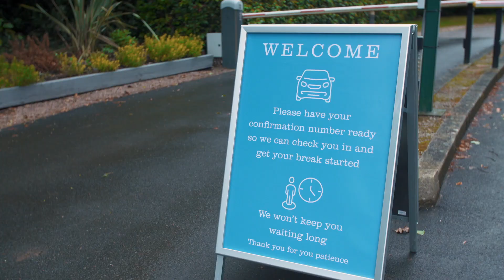We're ready for you - keeping you safe from the moment you arrive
On arrival day, all our hotel grounds, rooms and facilities will be ready from 3pm. This will allow extra time to thoroughly deep clean and sanitise before you arrive. You’ll be greeted on the driveway and checked in from the safety of your car. One of our team will give you a room key, confirmation of your dining times, entertainment guide and any other relevant messages all together. We’ll then direct you to the best car park for your room.